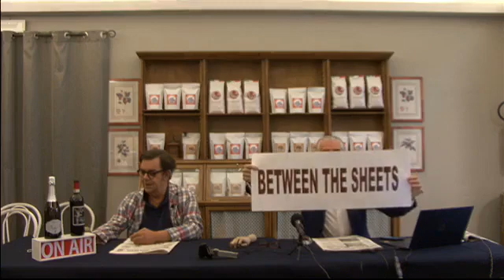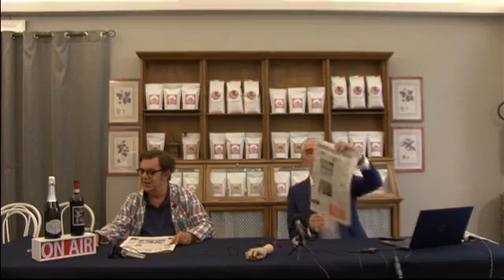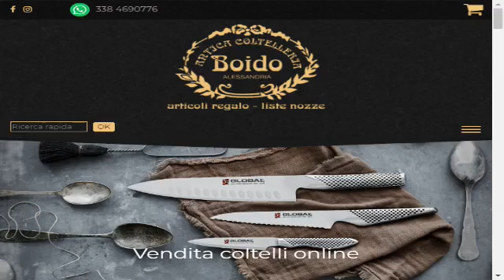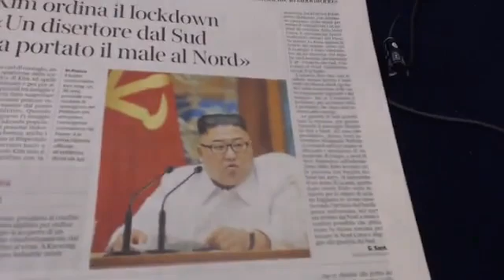DoubleNews, i giornali di carta sul web. Puntata del 27 Luglio 2020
Le principali notizie del giorno presentate e commentate in diretta con Ospiti e Protagonisti